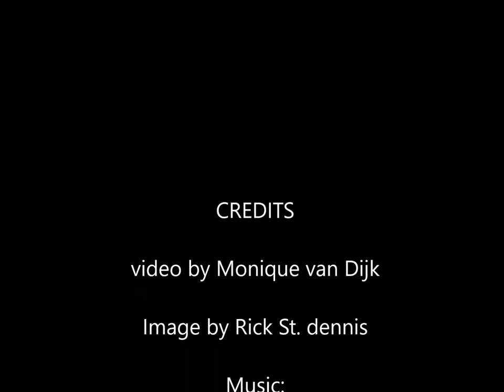Colouring with Spectrum Noir alcohol markers wlmp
This video shows the coloring of the Easter Bunny digi by Rick St.dennis using Spectrum Noir nNext Generation Alcohol Markers.
It's not really a how to or tutorial but it doe tell you what colours are used and how the shading and highlighting is done.

in real time this took me 2.5 hours to colour so the video is sped up to not make fall asleep LOL, enjoy, please let me know if you have any questions and don't forget to subscribe and like my video.

The Easter Bunny digi is available at